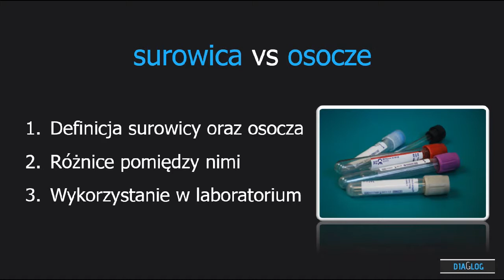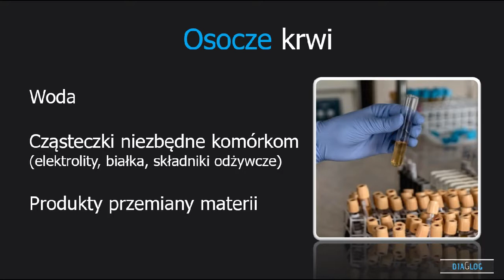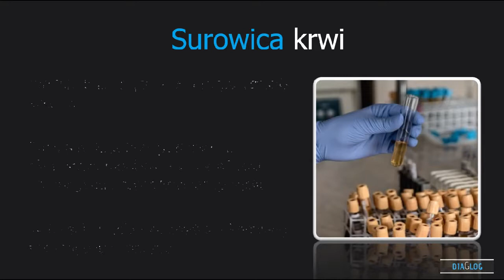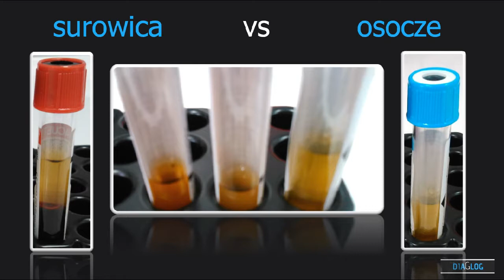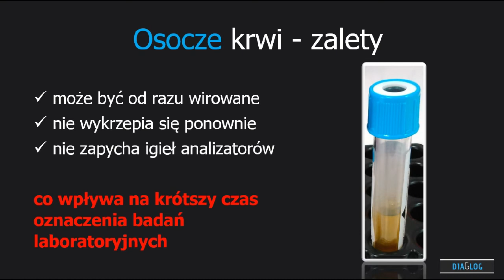Surowica a osocze - właściwości i różnice. Czy wybór ma znaczenie ? | Serum and plasma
Szanowni Państwo,
najczęściej w laboratorium (rutynowo) wykorzystuje się surowicę krwi. Dlaczego ? Osocze jest równie ważne, a nawet można powiedzieć - niezastąpione. Szczegółowe informacje w tym filmie. Zapraszam.